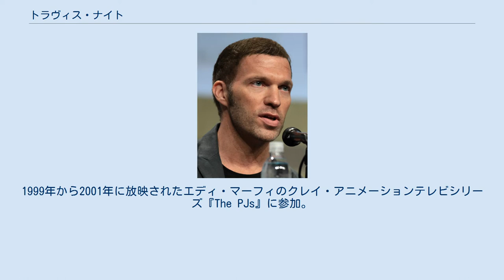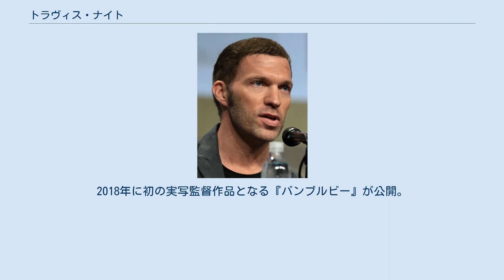トラヴィス・ナイト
トラヴィス・ナイト, 2014年 トラヴィス・ナイト（Travis Knight、1973年 - ）は、アメリカ合衆国の映画監督、プロデューサー、アニメーター。
ナイキ創業者である父親が経営するアニメーション制作会社ライカのCEO兼アニメーター。
 ヒルズボロ (オレゴン州)で、ナイキ創業者のフィル・ナイトの次男として生まれる。
イエズス会高校を経て、ポートランド州立大学卒業。
ポートランドのストップモーション・アニメーション制作会社「ウィル・ヴィントン・スタジオ」にインターンとして入社し、アニメーターとなる。
1999年から2001年に放映されたエディ・マーフィのクレイ・アニメーションテレビシリーズ『The PJs』に参加。
その後同社が経営難に陥ったため、トラヴィスの父親が2005年に同社を買い取り、ヘンリー・セリックをアドバイザーに迎えて社名を「ライカ」に変更。
トラヴィスは同社アニメーターを続け、2009年には『コララインとボタンの魔女』に参加。
同年ライカのCEOに就任。
2016年には初監督となるストップモーション・アニメ作品『KUBO/クボ 二本の弦の秘密』を発表。
同作は、キャラクターデザイナーのシャノン・ティンドルが日本のお伽噺をもとに妻のために書いた話を発案に創作されたもので、2017年第89回アカデミー賞のアカデミー長編アニメ映画賞にノミネートされた。
2018年に初の実写監督作品となる『バンブルビー』が公開。